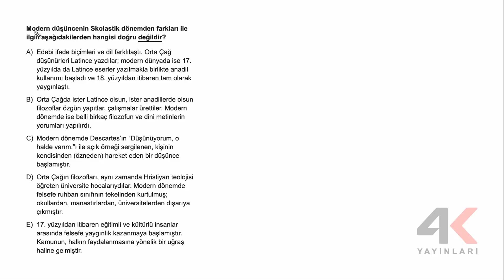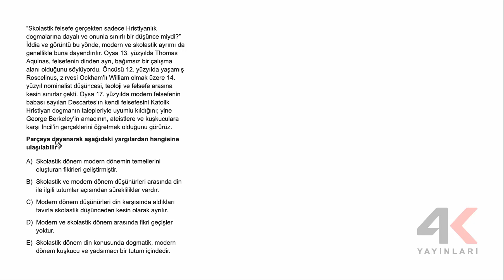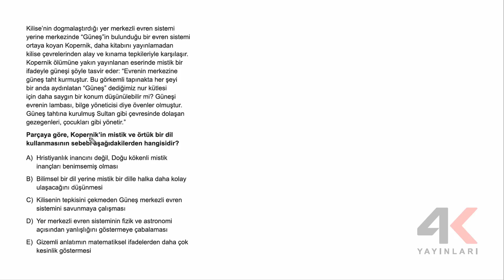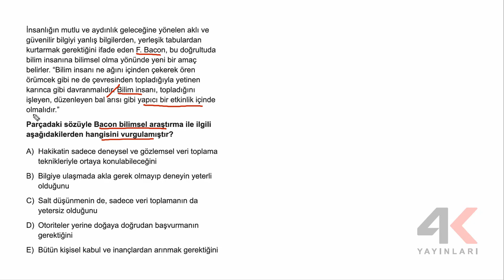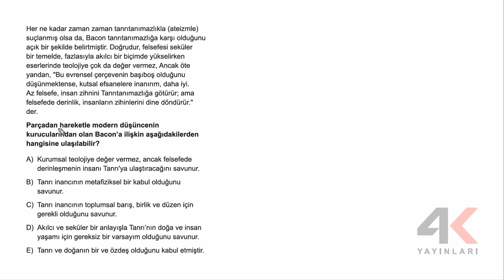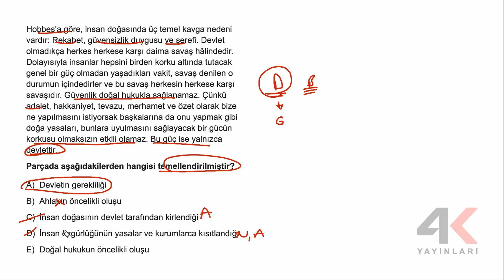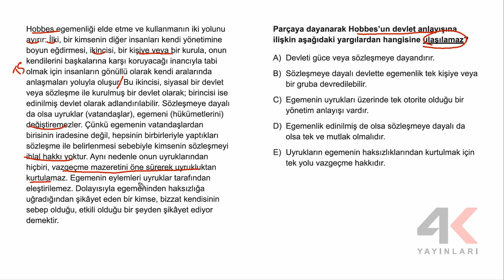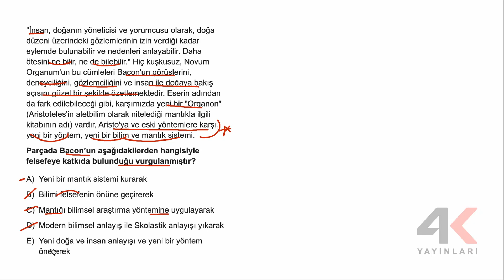TYT Felsefe Soru Bankası Bölüm 07 Test 01 Soru Çözümleri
🎞 Soru Listesi
▶ 00:00:00 Bölüm
▶ 00:00:00 Soru 1
▶ 00:01:40 Soru 2
▶ 00:03:40 Soru 3
▶ 00:05:27 Soru 4
▶ 00:06:59 Soru 5
▶ 00:08:27 Soru 6
▶ 00:10:04 Soru 7
▶ 00:12:11 Soru 8